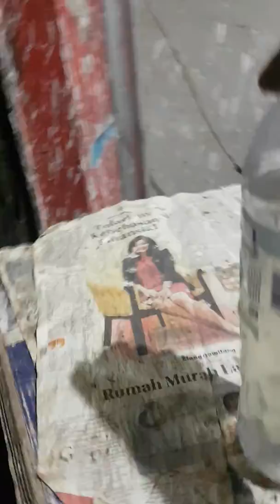Air PDAM kota caruban kab.Madiun 20 oktober 2019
Air keruh dan kotor..jika di diamkan muncul coklat2 di langit2 nya dan fi dasar byk kotorannya...apakah daerah anda juga sama??